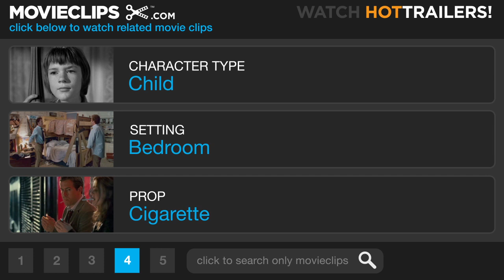You Can Count on Me (3/9) Movie CLIP - Can I Ask You A Personal Question? (2000) HD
CLIP DESCRIPTION:
Terry (Mark Ruffalo) talks to Rudy (Rory Culkin) about Rudy's father.

FILM DESCRIPTION:
Kenneth Lonergan, the co-screenwriter for Analyze This (1999), makes his directorial debut with this sensitive portrait of a pair of grown siblings. Sammy and Terry Prescott (Laura Linney and Mark Ruffalo) were orphaned as children after their parents were killed in a car accident. Since then, the two have taken drastically divergent paths. Sammy is a single mother who leads a quiet, stable life in a small town in upstate New York. A fiercely protective mother, she shields her young son Rudy (Rory Culkin) from all information about his absentee father. She is also involved with Bob (Jon Tenney), a well-meaning but less-than-exciting mate, both in and out of bed. Terry, by contrast, is a troubled, self-destructive soul eking out a nomadic existence. When he abandons his pregnant girlfriend to borrow money from his sister, Sammy finds her stable world disrupted. A bond soon develops between Terry and Rudy; over the objections of his mother, Terry takes the tyke fishing and shares old family secrets. Meanwhile, Terry's presence inspires Sammy to break out of her quiet life. This film won the Grand Jury Prize at the 2000 Sundance Film Festival.

CREDITS:
TM & © Paramount (2000)
Cast: Rory Culkin, Mark Ruffalo
Director: Kenneth Lonergan
Producers: Larry Meistrich, Martin Scorsese, Barbara De Fina, Steve Carlis, Jill Footlick, Morton Swinsky, Keith Abell, Donald C. Carter, Julian Iragorri, Robert Kravis, John Hart, Jeff Sharp, Rachel Peters
Screenwriter: Kenneth Lonergan